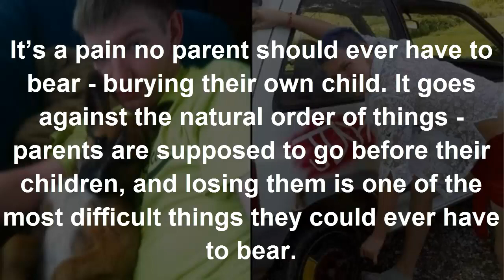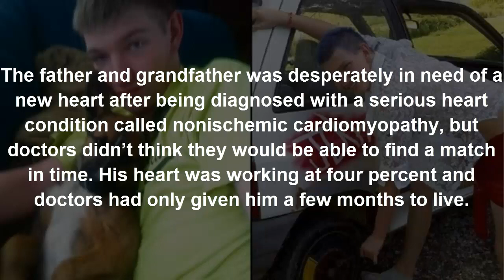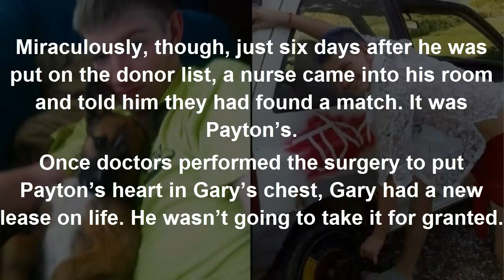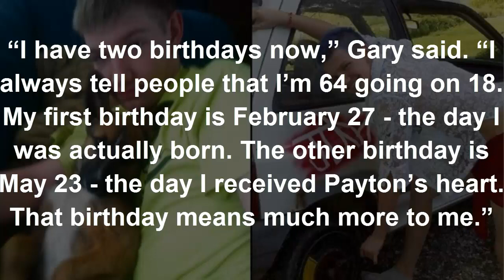Mom Heartbroken When Teen Son Dies. 1 Yr Later Gets Letter In Mail That Leaves Her Stunned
It’s a pain no parent should ever have to bear – burying their own child. It goes against the natural order of things – parents are supposed to go before their children, and losing them is one of the most difficult things they could ever have to bear.

Anna Hutt knows this pain firsthand. Her 16-year-old son, Payton, was out riding his new dirt bike when he was hit by a wayward van. Tragically, Payton wasn’t wearing a helmet, and the injuries he received in the accident were so severe that he died shortly after.
Remarkably, just a few weeks before the accident, Payton had received his learner’s permit and had marked that he wanted to be an organ donor, a decision Anna didn’t agree with at the time.

“I will never forget that conversation,” Anna recalled. “I told Payton, ‘What you come into this world with, you should leave with.’ But Payton didn’t believe that. He told me, ‘Mom, they’re my organs – not yours. Are you telling me that if something happens to me, you’d let my organs rot in the ground? No. I want to be a donor and help people.’”

Anna had no idea just how much that decision would end up meaning to so many people.
Little did Anna know that at the same time she was saying goodbye to her son, a man named Gary was making peace with the fact that he, too, would be leaving the earth soon.
The father and grandfather was desperately in need of a new heart after being diagnosed with a serious heart condition called nonischemic cardiomyopathy, but doctors didn’t think they would be able to find a match in time. His heart was working at four percent and doctors had only given him a few months to live.

“I remember transplant surgeon Dr. John Um telling me, ‘Gary, you’re a very sick man. I’m not sure if we will get you a heart in time.’” Gary recalled. “After hearing that, I made peace with dying. There were no tears. I knew I wouldn’t live without a heart.”

Miraculously, though, just six days after he was put on the donor list, a nurse came into his room and told him they had found a match. It was Payton’s.
Once doctors performed the surgery to put Payton’s heart in Gary’s chest, Gary had a new lease on life. He wasn’t going to take it for granted.